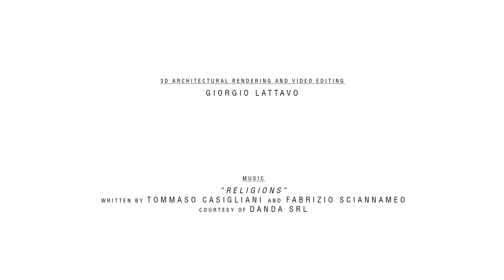Torrisi & Procopio Architetti | The Herons Kingwood Marina_ Houston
THE HERONS KINGWOOD MARINA | Houston | 2017

The video for the presentation of our project in Houston. A helicopter ride flying over lakes, forests, skyscrapers and residential buildings.

Credits
Masterplan and architectural design: Torrisi & Procopio Architetti
Lotting and road network: CivilTech Engineering
Client: Private
Video editing: Giorgio Lattavo
Music: Religion, written by Tommaso Casigliani & Fabrizio Sciannameo, courtesy by Danda Srl